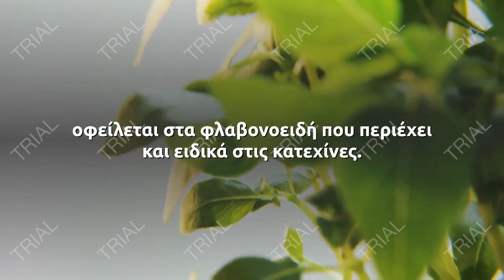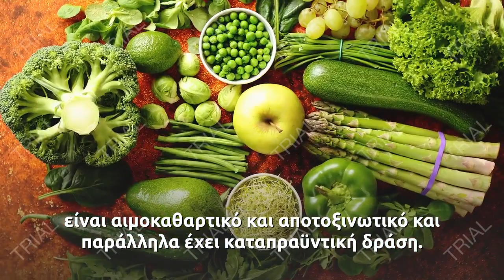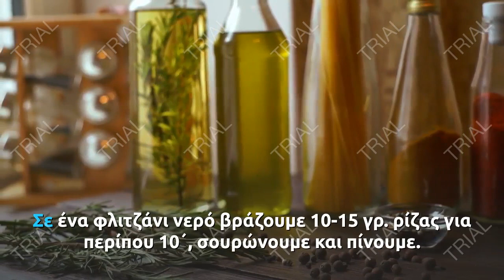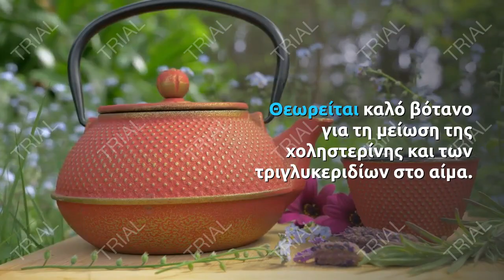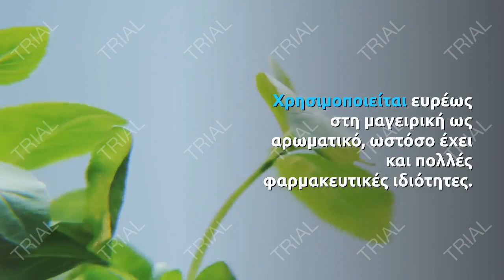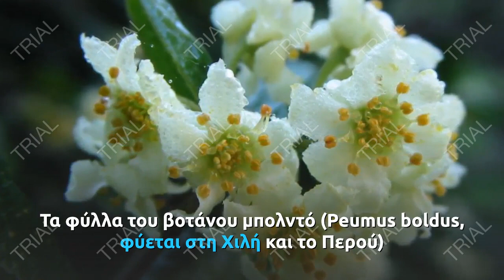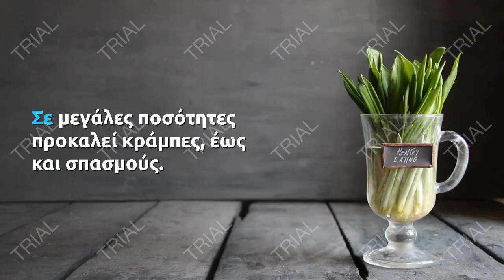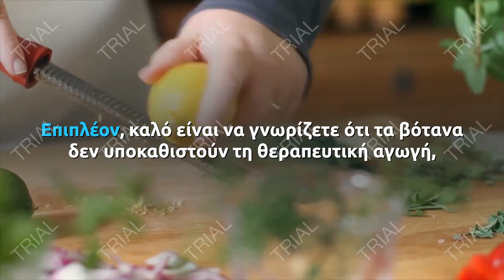Τα βότανα που ρίχνουν την χοληστερίνη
Ένα από τα σημαντικότερα βήματα για να θέσουμε υπό έλεγχο τις υψηλές τιμές χοληστερίνης είναι να υιοθετήσουμε έναν υγιεινό και ισορροπημένο τρόπο διατροφής, αποφεύγοντας τα πολλά κορεσμένα λιπαρά, καθώς και να εντάξουμε την άσκηση στην καθημερινότητά μας. Μπορούμε, όμως, να επενδύσουμε και σε πιο εναλλακτικούς τρόπους, που μας προσφέρει η ίδια η φύση. Ας δούμε ποιοι είναι αυτοί.

Πράσινο τσάι: Τα φύλλα της καρδιάς

Η ευεργετική του επίδραση στη μείωση των λιπιδίων στο αίμα οφείλεται στα φλαβονοειδή που περιέχει και ειδικά στις κατεχίνες. Έχει αποδειχθεί ότι αναστέλλει την οξείδωση της «κακής» (LDL) χοληστερίνης, που έχει συσχετιστεί με τον κίνδυνο εμφάνισης αθηροσκλήρωσης, ενώ παράλληλα εμποδίζει την απορρόφησή της από το έντερο. Μικρότερη επίδραση στη χοληστερίνη έχει φανεί ότι έχει και το μαύρο τσάι. Μάλιστα, αμερικανική έρευνα έδειξε ότι μπορεί να μειώσει τα λιπίδια του αίματος έως και 10% σε μόλις 3 εβδομάδες.
Στο φλιτζάνι: Ρίχνουμε 1 κουταλάκι τσάι σε 1 φλιτζάνι με βραστό νερό, το αφήνουμε για 5-10΄ και έπειτα σουρώνουμε. Πίνουμε μέχρι 2 φλιτζάνια καθημερινά.

Προσοχή: Να αποφεύγεται η υπερβολική κατανάλωση, επειδή λόγω της καφεΐνης που περιέχει μπορεί να προκαλέσει αύξηση της πίεσης και ταχυκαρδίες.

Ταραξάκο: Ένα «γλυκό» γιατροσόφι

Η δράση του στην υγεία μας είναι θαυματουργή. Το ταραξάκο, γνωστό και ως πικραλίδα ή αγριοράδικο, βοηθά στον μεταβολισμό των σακχάρων και των λιπών και γι’ αυτό μπορεί να χρησιμοποιηθεί και για τη μείωση της χοληστερίνης. Eπιπλέον, συμβάλλει στην εύρυθμη λειτουργία του ήπατος και του παγκρέατος, είναι αιμοκαθαρτικό και αποτοξινωτικό και παράλληλα έχει καταπραϋντική δράση.

Στο φλιτζάνι: Ρίχνουμε 1 κουταλάκι αποξηραμένο βότανο (μείγμα φύλλων και ρίζας) ή σκόνη σε ένα φλιτζάνι βραστό νερό, το αφήνουμε σκεπασμένο για 5-10΄ και έπειτα το σουρώνουμε. Πίνουμε 1-2 φλιτζάνια την ημέρα για 1-2 μήνες. Εναλλακτικά παρασκευάζουμε αφέψημα από τη ρίζα του: Σε ένα φλιτζάνι νερό βράζουμε 10-15 γρ. ρίζας για περίπου 10΄, σουρώνουμε και πίνουμε.

Προσοχή: Αντενδείκνυται σε άτομα που υποφέρουν από παθήσεις της χοληδόχου κύστης. Όπως και με όλα τα φυτά που περιέχουν πικρά συστατικά, η κατανάλωσή του μπορεί να προκαλέσει αίσθημα καύσου, λόγω γαστρικής υπεροξύτητας.

Τζίντζερ: Η θεραπευτική ρίζα

Οι πολύτιμες ιδιότητές του δεν περιορίζονται μόνο στη γεύση και το άρωμα που δίνει στα φαγητά. Το τζίντζερ ή αλλιώς πιπερόριζα είναι ένα από τα πιο μελετημένα βότανα, με αναγνωρισμένη αξία στην πρόληψη της στεφανιαίας νόσου. Ρίχνει τα επίπεδα χοληστερίνης στο αίμα και καταστέλλει τη βιοσύνθεση νέας χοληστερίνης. Επιπλέον, βοηθά στον έλεγχο του σακχάρου στο αίμα, μειώνει την αρτηριακή πίεση και βελτιώνει την κυκλοφορία του αίματος. Φημίζεται επίσης για την επουλωτική του δράση, αλλά και για τις αντιοξειδωτικές, αντικαρκινικές και ανοσορρυθμιστικές του ιδιότητες.

Στο φλιτζάνι: Φτιάχνουμε αφέψημα βράζοντας 10 γρ. ρίζα σε νερό για 10΄ ή την κοπανάμε στο γουδί, προσθέτουμε καυτό νερό και την αφήνουμε για 5΄. Δεν καταναλώνουμε περισσότερα από 2-3 φλιτζάνια ημερησίως.

Προσοχή: Σε μορφή σκόνης μπορεί να προκαλέσει φούσκωμα ή δυσπεψία. Επίσης, δεν ενδείκνυται για όσους έχουν προβλήματα στη χολή (π.χ. χολολιθίαση).

Γαϊδουράγκαθο: Το ιαματικό

Θεωρείται καλό βότανο για τη μείωση της χοληστερίνης και των τριγλυκεριδίων στο αίμα. Συμβάλλει στη διάλυση του λίπους που συσσωρεύεται στα αγγεία, ενώ έχει διαπιστωθεί ότι επιταχύνει τη διάσπαση της «κακής» LDL χοληστερίνης στο ήπαρ. Επιπλέον, συνεισφέρει στη ρύθμιση του σακχάρου, τονώνει τη λειτουργία του ήπατος και βοηθά στην αποβολή των τοξινών από το σώμα.

Στο φλιτζάνι: Βράζουμε 1 κουταλάκι αποξηραμένα φύλλα και κλαδάκια μαζί με 1 φλιτζάνι νερό για 3-4΄ και σουρώνουμε. Πίνουμε από 1 φλιτζάνι, πρωί και βράδυ, μεταξύ των γευμάτων, για 2 εβδομάδες.

Προσοχή: Η κατάχρησή του μπορεί να προκαλέσει γαστρεντερικές ενοχλήσεις.

Αγκινάρα: Τα μαγικά φύλλα

Έχει παρόμοιες ιδιότητες με το γαϊδουράγκαθο. Η κυναρίνη, ένα από τα βασικά συστατικά της αγκινάρας, έχει αποδειχθεί ότι συμβάλλει στον έλεγχο των λιπιδίων του αίματος (π.χ. υψηλή χοληστερίνη και τριγλυκερίδια), ενώ έχει επίσης διαπιστωθεί ότι διεγείρει την έκκριση χολικών οξέων. Χάρη στη διουρητική και αποτοξινωτική της δράση, «καθαρίζει» το συκώτι και το έντερο.

Στο φλιτζάνι: Παρασκευάζουμε έγχυμα ρίχνοντας 1 κουταλιά αποξηραμένα φύλλα αγκινάρας σε ένα φλιτζάνι βραστό νερό. Αφήνουμε το μείγμα για 10-15΄, σουρώνουμε και πίνουμε 3 φλιτζάνια ημερησίως, 20΄ πριν το φαγητό, για 8-10 ημέρες.

Προσοχή: Δεν έχουν καταγραφεί σοβαρές παρενέργειες.

Δυόσμος: Ένα αρωματικό φάρμακο

Χρησιμοποιείται ευρέως στη μαγειρική ως αρωματικό, ωστόσο έχει και πολλές φαρμακευτικές ιδιότητες. Ο δυόσμος θεωρείται σύμμαχος για την υγεία της καρδιάς, καθώς «μπλοκάρει» την παραγωγή της χοληστερίνης στο συκώτι, ενώ παράλληλα διευκολύνει την έκκριση των χολικών οξέων, τα οποία μεταβολίζουν τα λιπαρά, ιδιότητα που οφείλεται στο κύριο συστατικό του, τη μενθόλη.